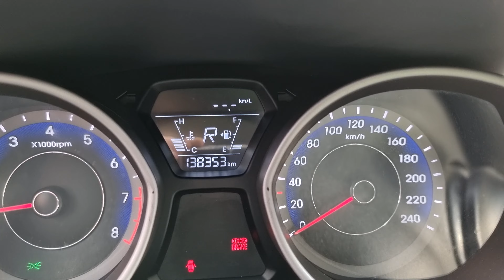블랙아이스교통사고속도줄이기